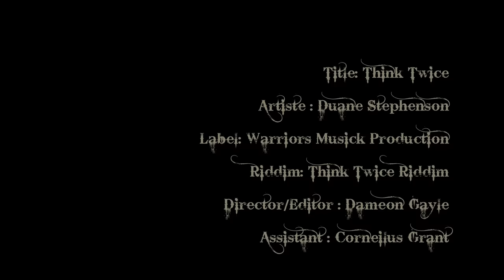Duane Stephenson- Think Twice (Official Video)